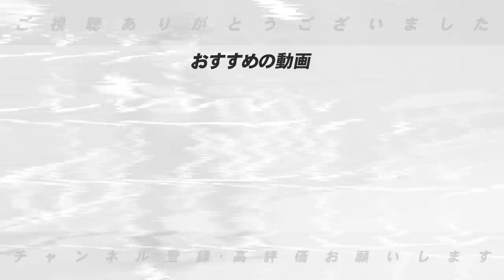【パリーグCS争い】ロッテの失速の要因は「ある場面にあり！そんなに甘くはない…」ソフトバンクは、周東の起用が鍵となる！どうなるパリーグCS争い！【プロ野球】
■チュニドラの亡命について